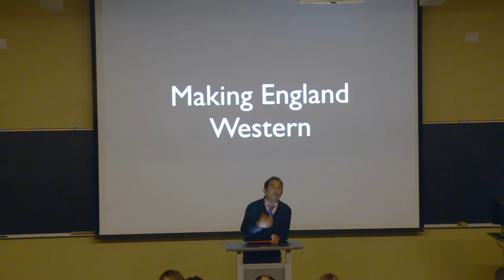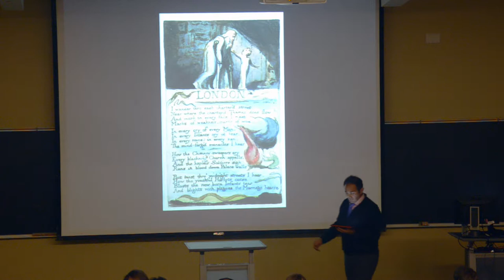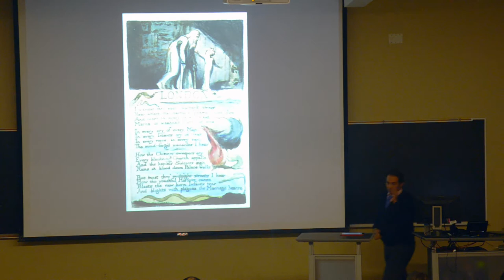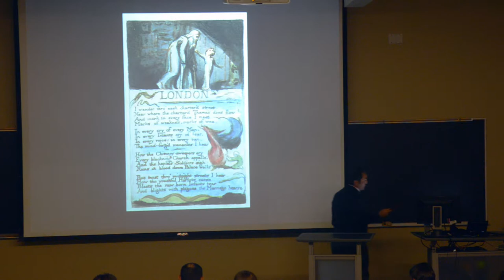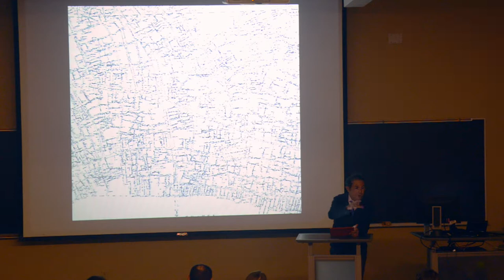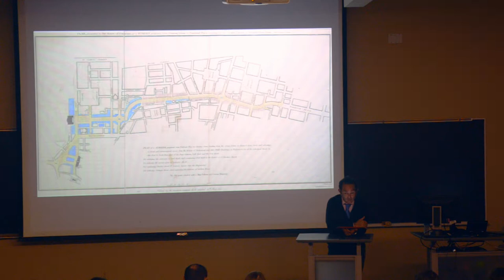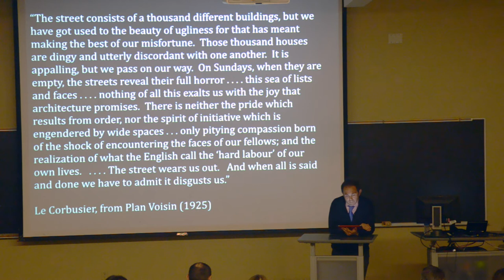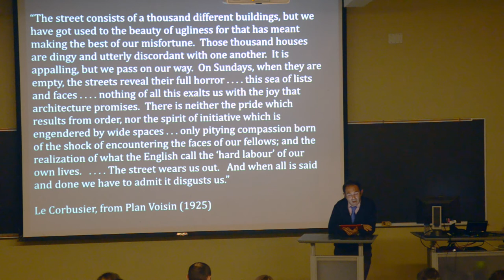Saree Makdisi Presents "Making England Western"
"Making England Western" by Saree Makdisi is a sponsored lecture by the University of Missouri Peace Studies Program.